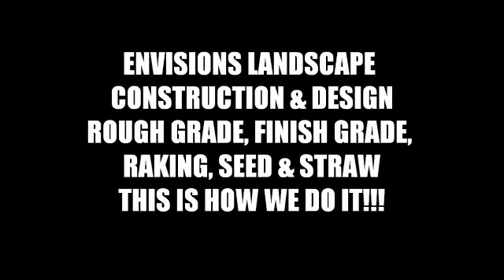ENVISIONS LANDSCAPE CONSTRUCTION DESIGN DUBLIN, OHIO